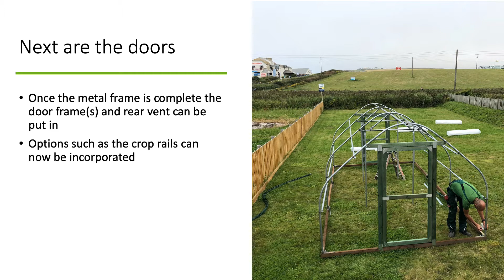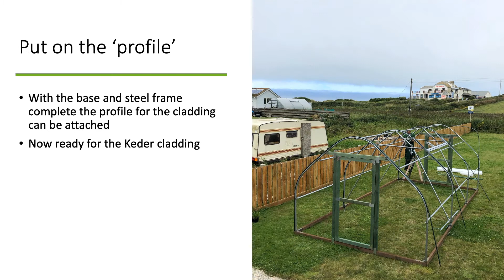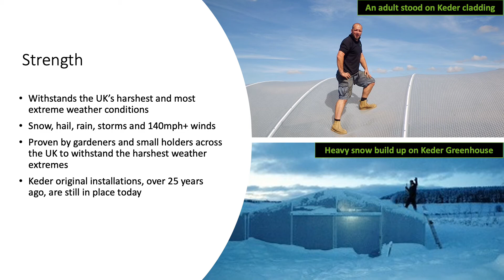How easy is it to self assemble a Keder Greenhouse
Mini guide to self assembly of a Keder Greenhouse, outlining the key stages of assembly to show how easy it is, anyone can do it.